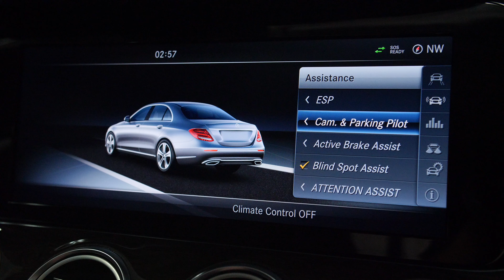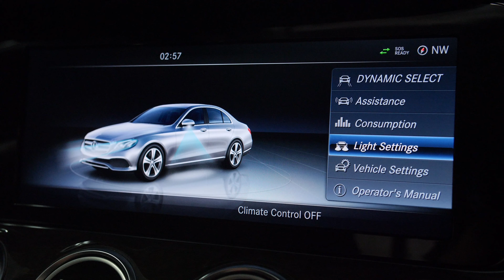P5985 - 2017 Mercedes Benz E 300 Sedan